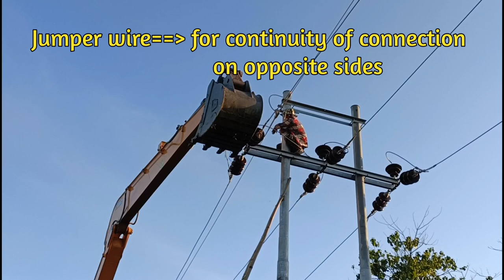MONGSANGEI - HIYANGTHANG line thadatpirame excavator na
Excavator na Waisen Marin sengbada 33kV MONGSANGEI-HIYANGTHANG line thadatpirame...